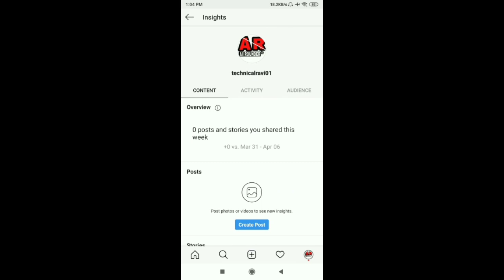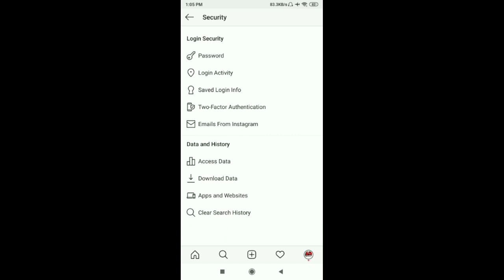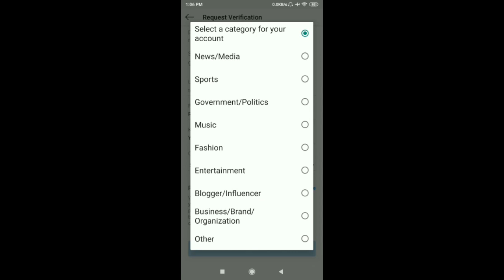Verified In Instagram | Instagram Verification | LOVE LINE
HELLO GUYS,
iN THIS VIDEO I AM GONNA TELL YOU HOW TO GET BLUE TICK OR VERIFICATION BADGE ON INSTAGRAM ACCOUNT iN HINDI || INSTAGRAM PAR BLUE BADGE YA BLUE TICK KAISE LAGAYE JANIYE !